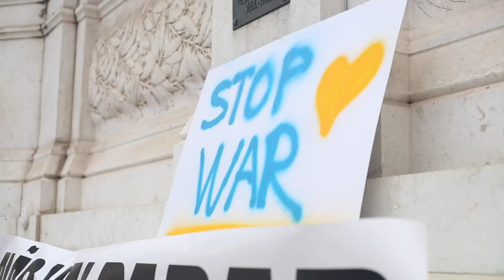Russian terrorism threat: it's already a problem for the whole world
They are already worse than Nazis 80 years ago
They are on the move
Don't step aside now
It’s not your house bombed. Yet
It’s not your child dead. Yet
But it is now that you may keep your family safe
Demand noflyzone over Ukraine
Demand action